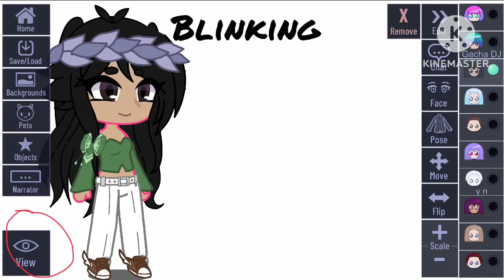How to bounce and blink smoothly in Gacha club || Tutorial || ThatRtist